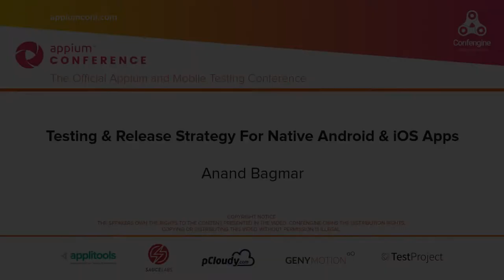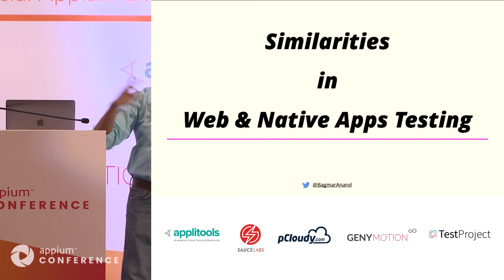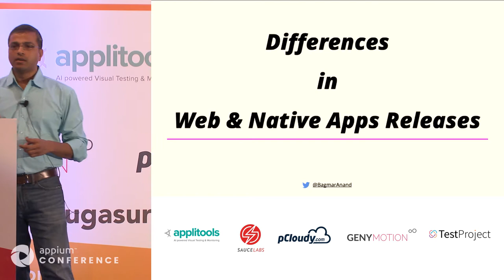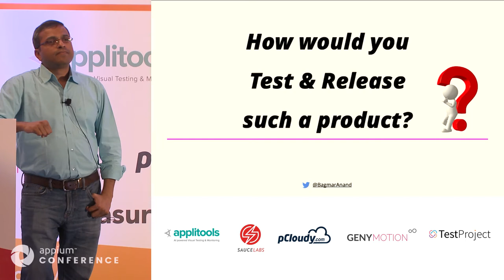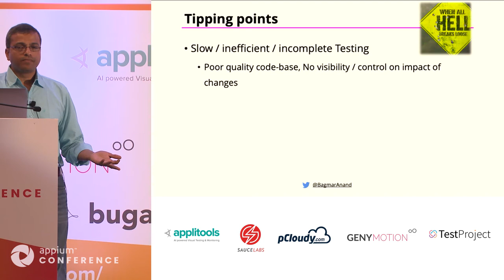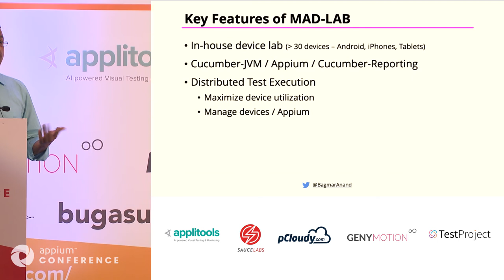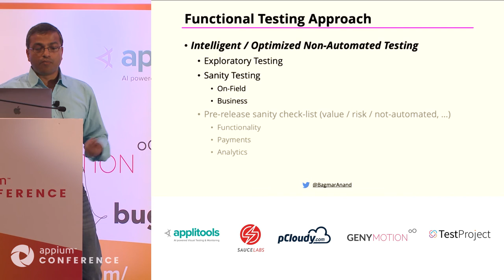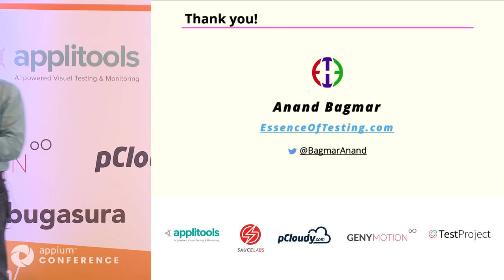Testing & Release strategy for Native Android & iOS Apps by Anand Bagmar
Experimentation and quick feedback is the key to success of any product, while of course ensuring a good quality product with new and better features is being shipped out at a decent / regular frequency to the users.

In this session, we will discuss how to enable experimentation, get quick feedback and reduce risk for the product by using a case study of a media / entertainment domain product, used by millions of users across 10+ countries - i.e. - we will discuss Testing Strategy and the Release process an Android & iOS Native app - that will help enable CI & CD.

To understand these techniques, we will quickly recap the challenges and quirks of testing Native Apps and how that is different than Web / Mobile Web Apps.

The majority of the discussion will focus on different techniques / practices related to Testing & Releases that can be established to achieve our goals, some of which are listed below:
- Functional Automation approach - identify and automate user scenarios, across supported regions
- Testing approach - what to test, when to test, how to test!
- Manual Sanity before release - and why it was important!
- Staged roll-outs via Google's Play Store and Apple's App Store
- Extensive monitoring of the release as users come on board, and comparing the key metrics (ex: consumer engagement) with prior releases
- Understanding Consumer Sentiments (Google's Play Store / Apple's App Store review comments, Social Media scans, Issues reported to / by Support, etc.)